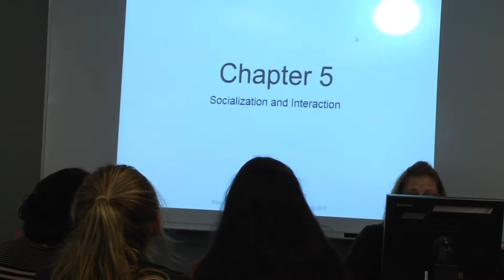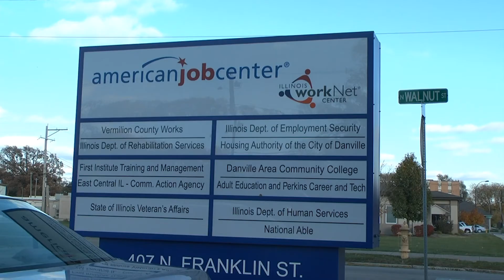Off Campus Site Tour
Visit the off-site locations of DACC that includes the American Job Center, Hoopeston Higher Learning Center, and the Danville Correctional Center.